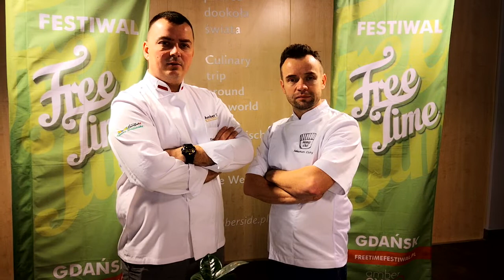Zaproszenie do Konkursu / GRILL FESTIWAL 2019